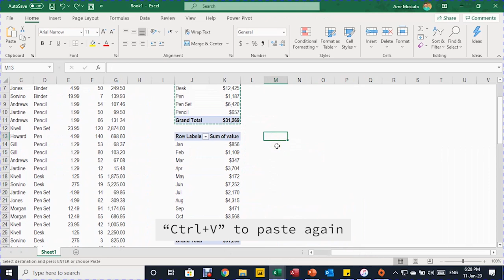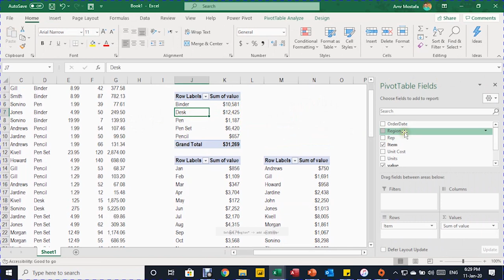Bullet in a minute: 3 Pivot Tables & One Slicer معلومة في دقيقة: 3 جداول محورية و سليسرواحد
Bullet in a minute: 3 Pivot Tables with one slicers:
Create 3 pivot tables from the same data set
Add a slicer to filter one of the pivot tables
Adjust the slicers connection to control the 3 pivot tables together

معلومة في دقيقة: 3 جداول محورية وسليسر واحد
انشاء 3 جداول محورية بناء على مجموعة بيانات واحدة
انشاء سليسر لتصفية احد الجداول المحورية
ربط السليسر بجميع الجداول المحورية لغمل تصفية متزامنة